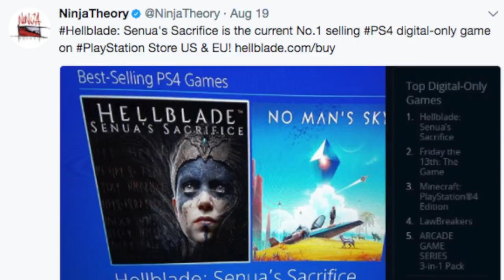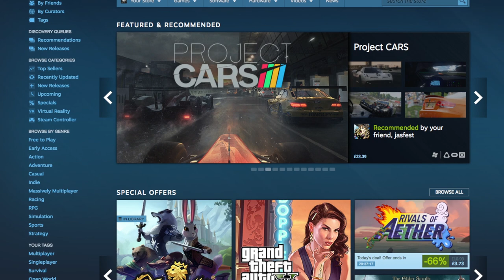Is THIS how we FIX THE GAMING INDUSTRY?!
The games industry has many, many problems. If that comes as a surprise to you: hi, welcome to the channel. One indie dev has stepped forward with what we think could be a viable solution to a lot of this industries woes. Daniel Vavra says with $6 million, you could make a CoD killer. In other words, Indie devs, successful indie devs that are now worth tons and tons of money, should try their hand at making big, chart-topping, full-price games. Hear us out.

Host: Jake Kulkowski
Chatters: Garth Evans and Mike Williams
Editor: Gareth Evans